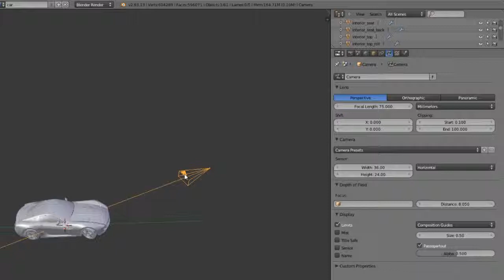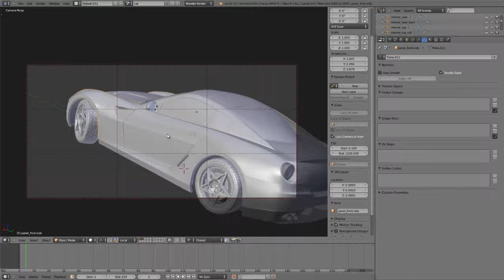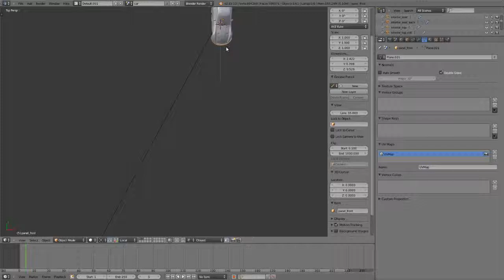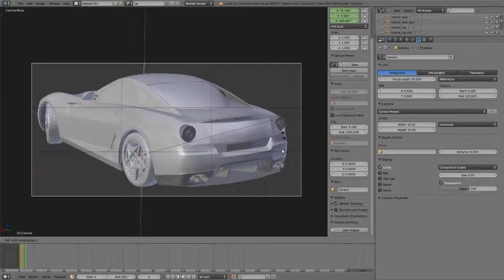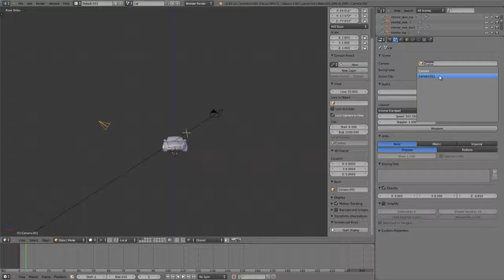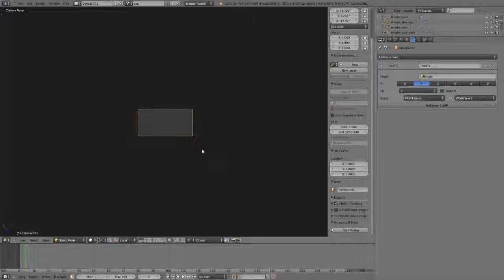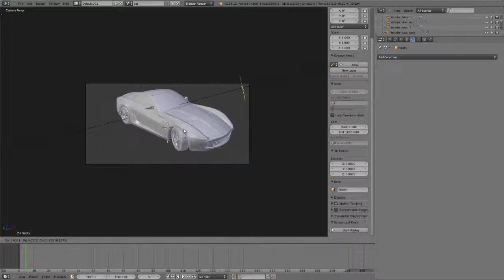Blender Inside Out - 6.1 Working With The Camera